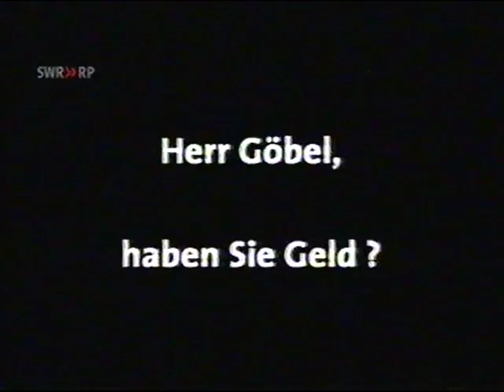Swr Flutlicht mit Göbel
Göbel im Flutlicht